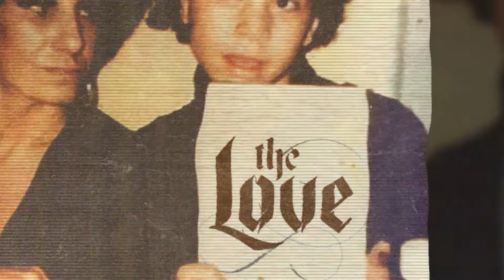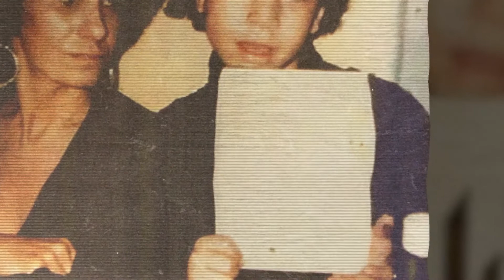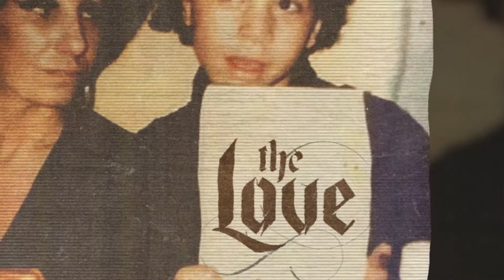Kid Capri – "This Is How We Get Around" (Official Audio)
Follow @KidCapri101 on the webby web